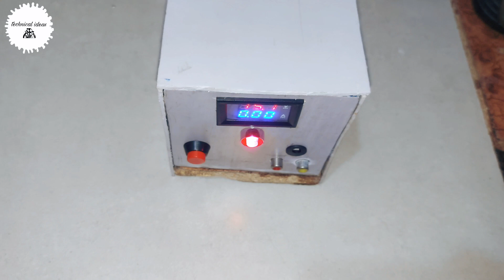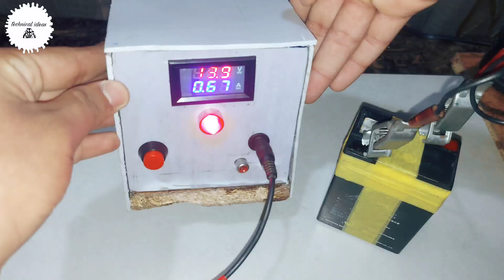how to make power supply at home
electronic components used in power supply:
(1)ac socket
(2)12v 10a transfermer
(3)volt ampere meter
(4)indicator light
(5)dc female socket
(6)Av socket
Volt ampere meter connection vedio